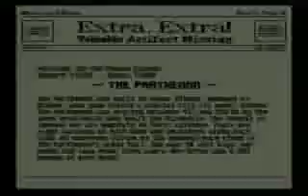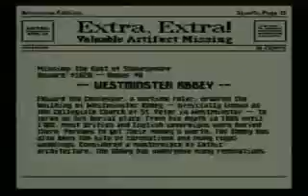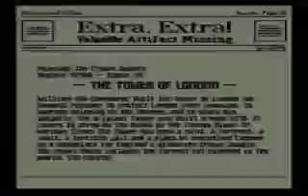Mario is Missing: Part 9